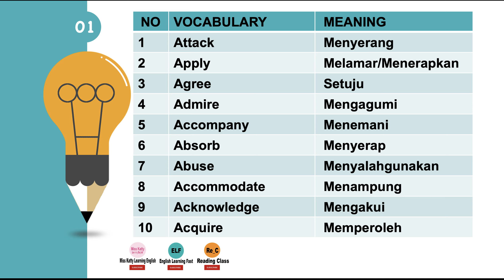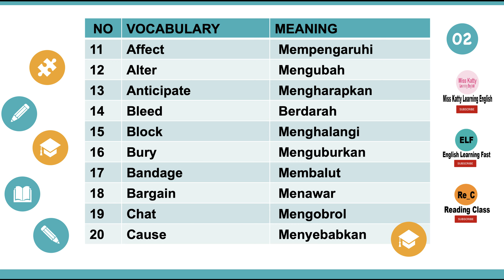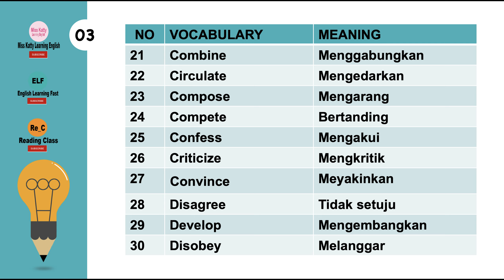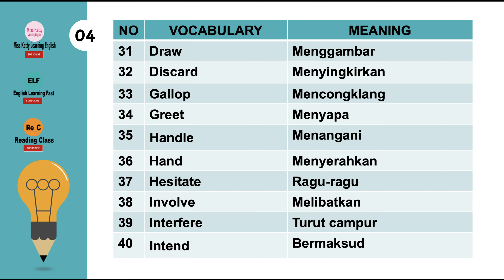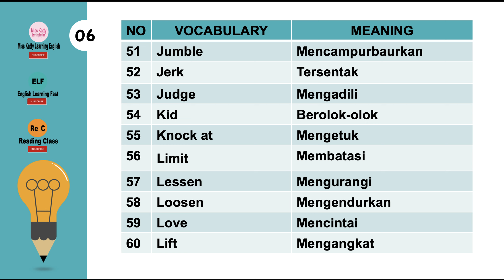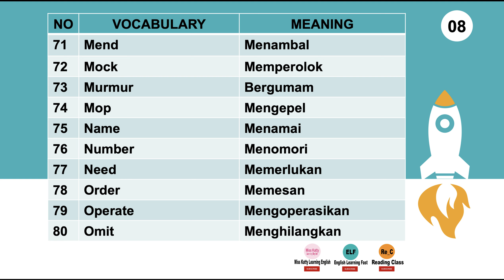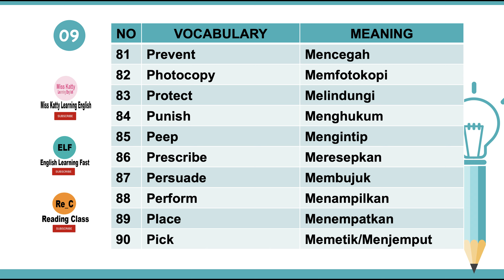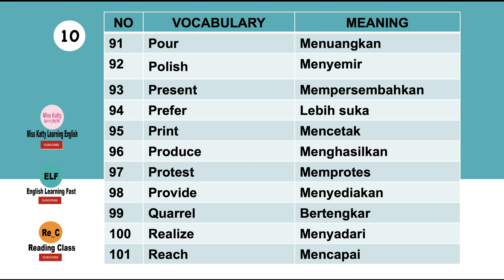101 Kata Kerja dalam Bahasa Inggris yang Sering digunakan dalam Kehidupan sehari hari #3